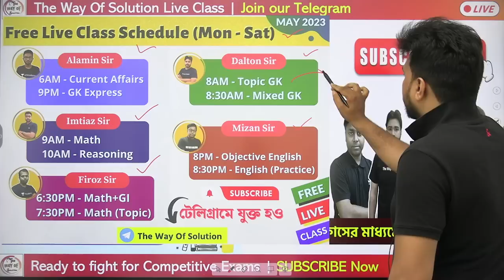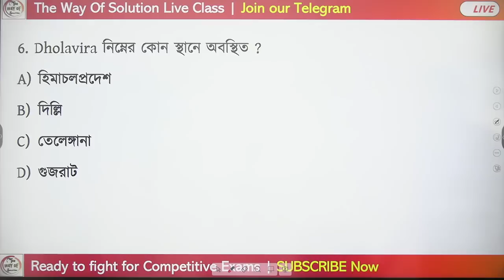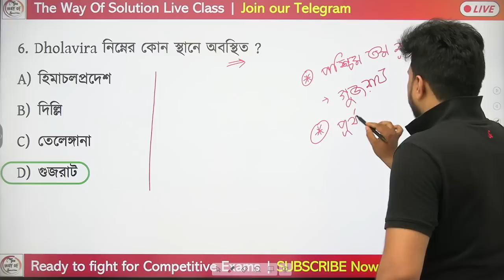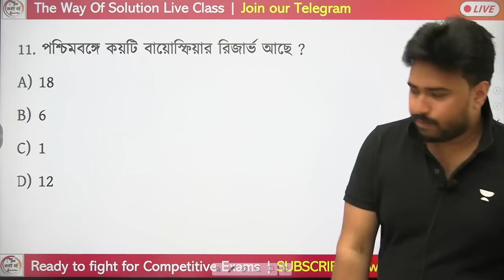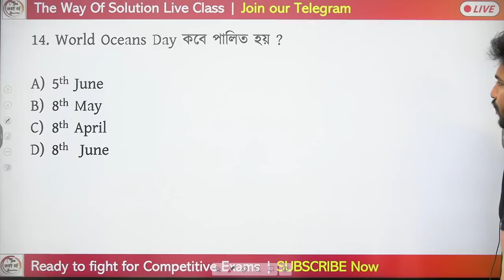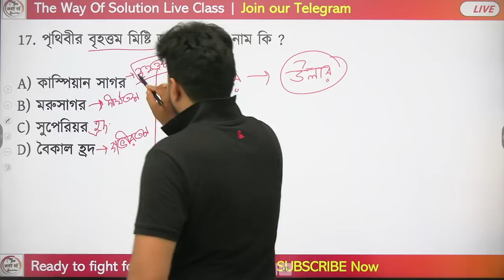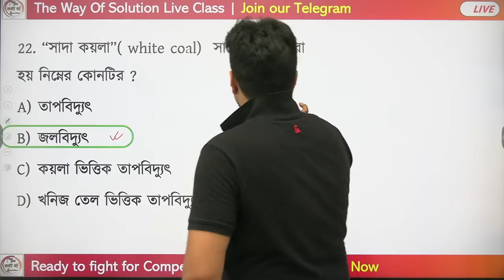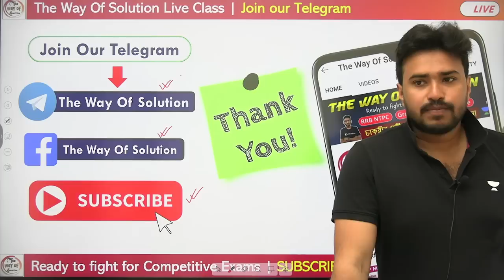🔴 Static GK in Bengali | SSC MTS/WBP/KP/WBCS 2023 Class - 37 | TWS Academy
SLST GK Class | জিকে প্রশ্ন | SLST PT 2023 GK & CA Class | GK Express | Alamin Sir | GK Practice Class | SLST PT GK | WBP/KP Constable GK Class 2023 in Bengali 🔥